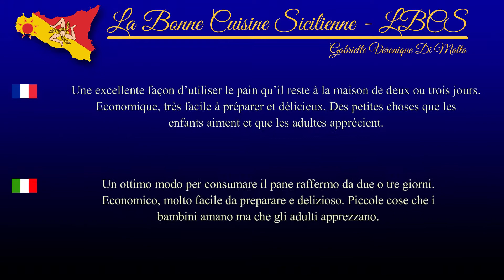Pizzas au pain - Pizzette di pane